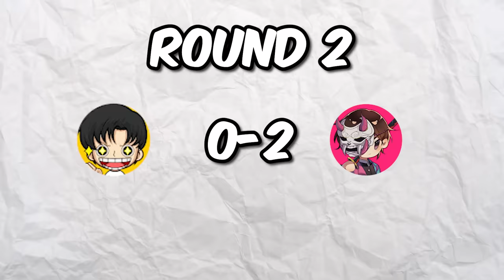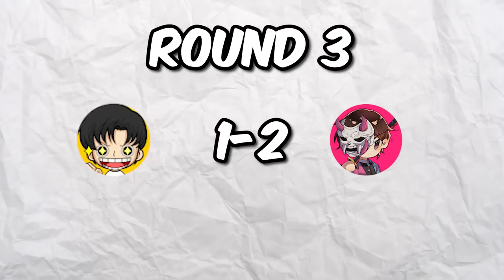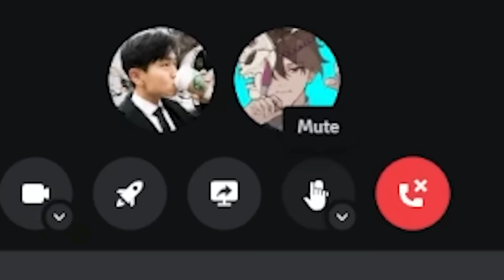I Played Blox Fruits in Minecraft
— Download War Thunder for FREE and get your bonus!